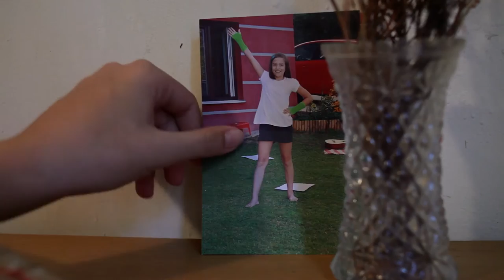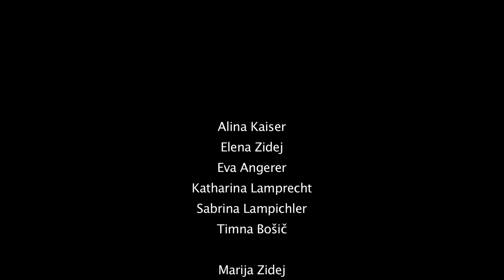Flash 1. del (2015)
Iskrica 2015: Flash 1.del 8m15s
Sodelujoči / Mitwirkende: Alina Kaiser, Elena Zidej, Eva Angerer, Katharina Lamprecht, Sabrina Lampichler, Timna Bošič,
Marija Zidej, Miro Müller